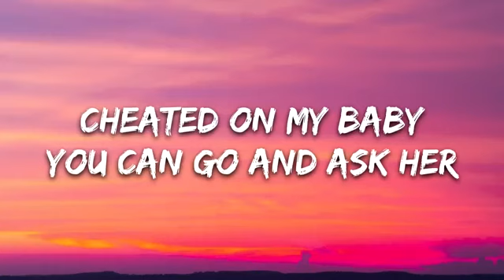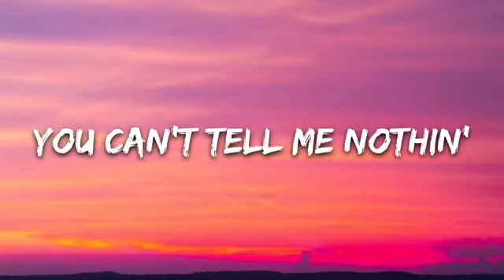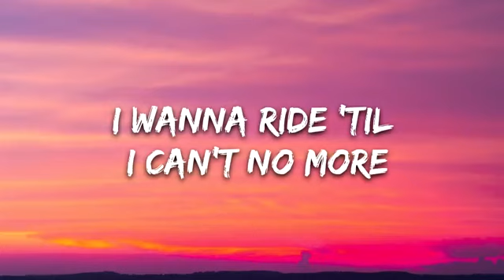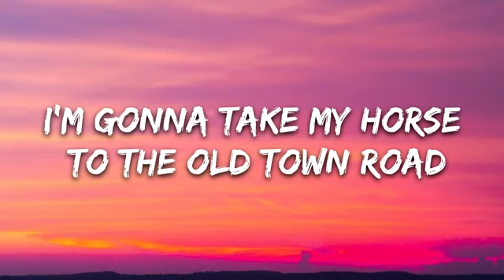Lil Nas X - Old Town Road (Lyrics) ft. Billy Ray Cyrus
⏬ Lil Nas X - Old Town Road (ft. Billy Ray Cyrus) [Remix] out now everywhere:

👉 Lil Nas X:

⭐️7clouds:

🎤 Lyrics: Lil Nas X - Old Town Road ft. Billy Ray Cyrus

Oh, oh-oh
Oh

(Kio, Kio)

Lyric video for "Old Town Road" by Lil Nas X, Billy Ray Cyrus